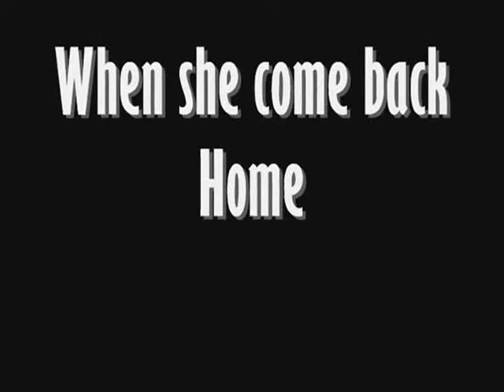ATE MIRA 2005